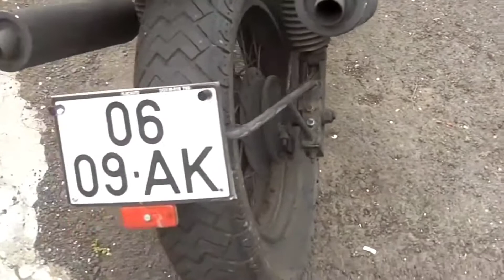RAT BIKE SANTA CATARINA